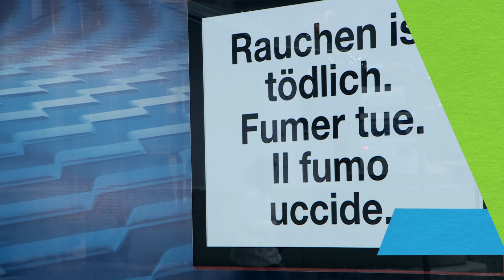L'ANTIDOTE du 22 décembre 2014: "La pub, du rêve en boîte"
La publicité est partout. Nous sommes soumis à environ 10’000 contacts publicitaires au quotidien! Certaines marquent utilisent des méthodes sophistiquées et gravent leur slogans dans notre tête, bien souvent à notre insu. Les recherches scientifiques en neuromarketing sont très alléchantes pour les grandes industries qui s’adressent directement à notre cerveau. Les jeunes sont souvent une cible privilégiée et, lorsqu’il s’agit de publicité sur le tabac, cela pose des questions éthiques.